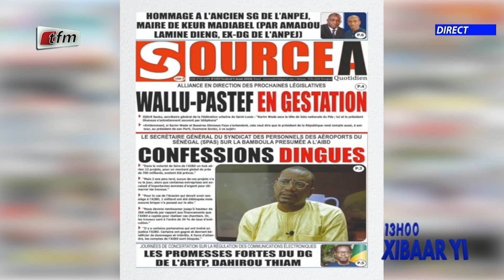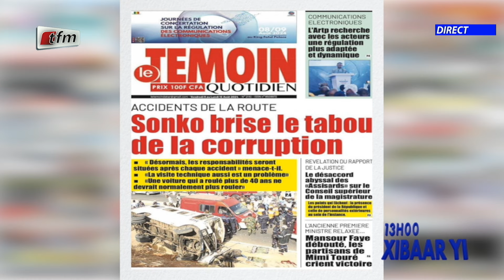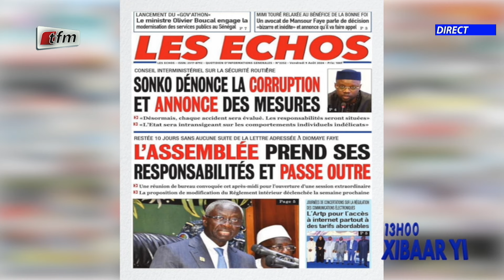Revue de Presse du 09 Août 2024 présenté par Mamadou Mouhamed Ndiaye